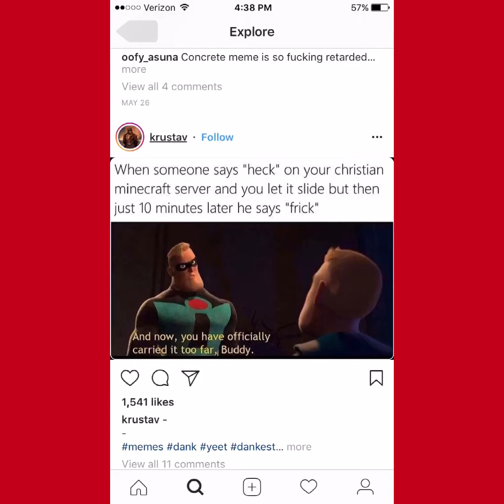Instagram Screenshot Memes Part 5 + Up Porch Scene